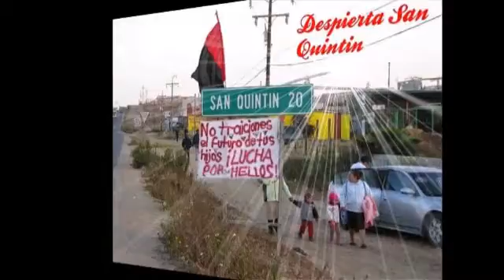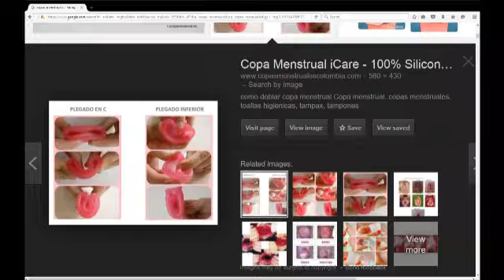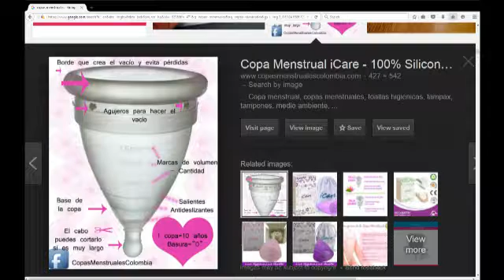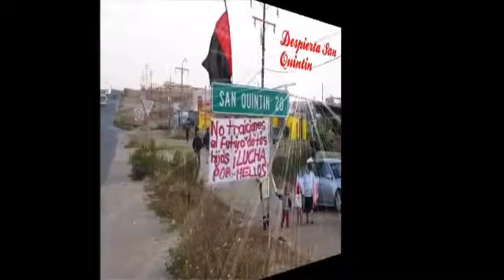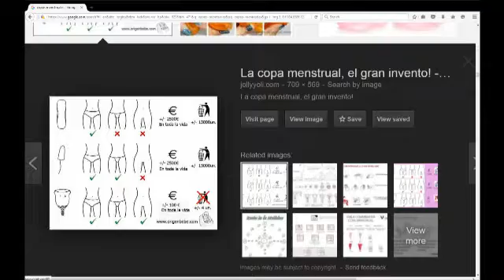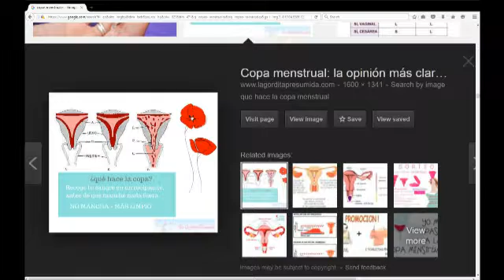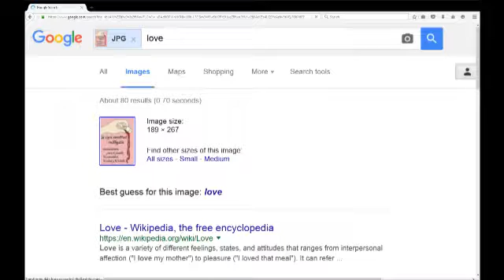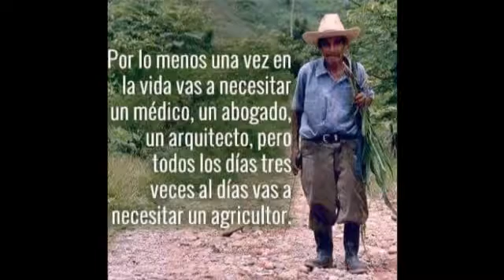OPCIONES ECOLOGICAS....Copa Menstrual Prfra. CEOL y Biologa Nidia Rdguez.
Todas las mujeres estamos invitadas a conocernos mejor a nosotras mismas, en toda nuestra intimidad y a ser conscientes de los cambios que vivimos a lo largo de ese viaje que es el ciclo menstrual y a reconciliarnos con la casi innombrable regla, incluso, esta tambien es una invitacion especial a los hombres.

Porque en realidad, existe una necesidad de recogimiento mal comprendida y es lo que nos lleva a avergonzamos de la regla, algo que vivimos las mujeres cada mes durante aproximadamente la mitad de nuestras vidas. Ademas de ignorar toda nuestra intimidad, la copa menstrual tambien es un “secreto” que toda mujer debería conocer pero mejor y por favor, veamos como y de que forma nos los explicaron la profesora Claudia Elisa Orihuela Laguna y la Biologa Nidia Rodriguez. gracias!!!

Tu servidora y amiga Elizabeth Bautista,
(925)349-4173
En telefonos y tabletas, mediante la aplicacion USTREAM.